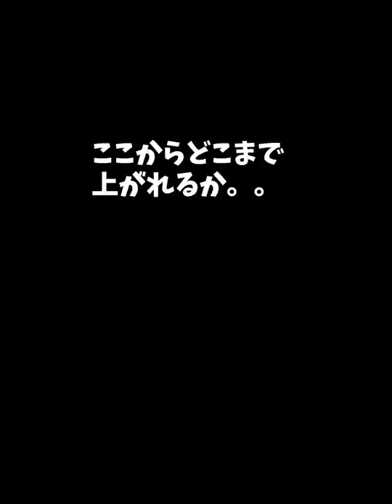【放置少女】養由基が来そうなので準備を始めます！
0:00～オープニング
0:14～次回副将予想理由
9:45～微課金編で綺夢ガチャ
13:29～てけてけ微課金陣営紹介
16:59～闘技場バトル
18:48～エンディング